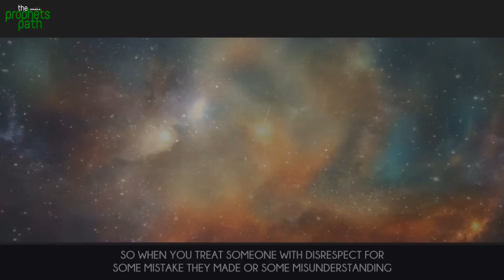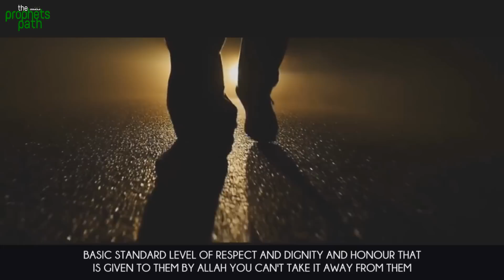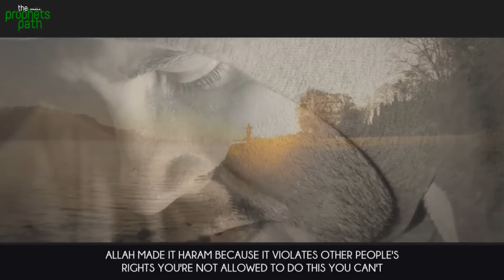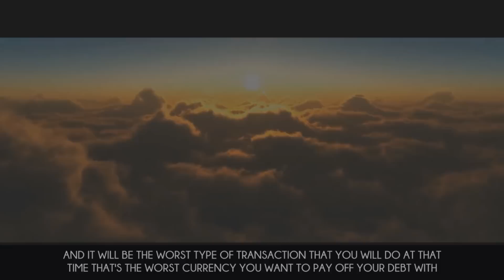Allah Will Not Take It Lightly!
We will get back to you within 3 business days Insha'Allah.